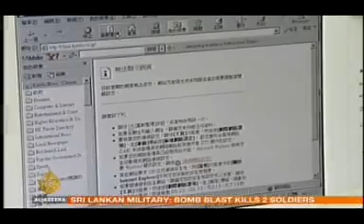Al-Jazeera News Dec. 28, 2006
News from Al-Jazeera English, recorded at 16:00 hrs UTC on December 28, 2006.